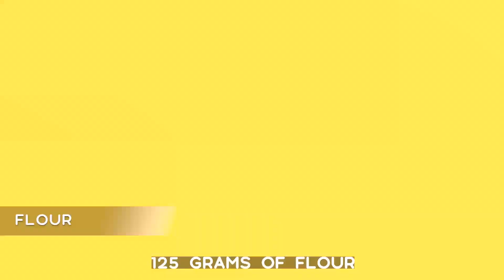Just potatoes and all the neighbors will ask for the recipe! They are so delicious!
Just potatoes and all the neighbors will ask for the recipe! You have potatoes, they are so delicious! Potato Cheese Balls. If you have potatoes at home, make this easy, cheap, and delicious recipe, ASMR Video. Hello, everyone! Great idea for a snack or dinner. Simple and tasty. The whole family will love this potato dish. Crunchy crust and melted cheese inside. Great recipe when there are still boiled potatoes left. This surprisingly simple dish is quick and easy to prepare. You definitely have all the ingredients at home. Anyone can cook potatoes using this recipe.
Ingredients:
500g potatoes.
1 teaspoon of salt.
1/4 tsp mix herbs.
5 tablespoons of any flour.
For dough:
2 eggs.
A pinch of salt.
90 ml of milk.
125 grams of flour.
Cheese.
Breadcrumbs.
The crust is so crispy that you can hear it in the video.
Bon Appetite.
With love!